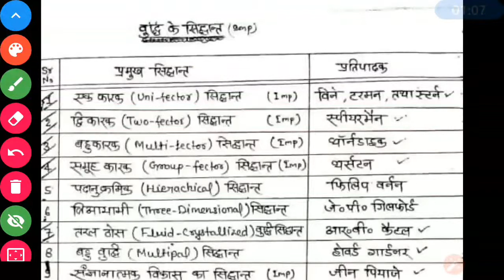बुद्धि के सिद्धांत (imp) | मनोविज्ञान | TET/CTET/शिक्षक भर्ती/DELED/RTET/MPTET/UPTET/BED/UTET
मनोविज्ञान : मनोवैज्ञानिको के कथन | भाग -9 | TET/CTET/शिक्षक भर्ती/DELED/RTET/MPTET/UPTET/BED/UTET

मनोविज्ञान :  | भाग -4 | TET/CTET/शिक्षक भर्ती/DELED/RTET/MPTET/UPTET/BED/UTET

मनोविज्ञान|TET/CTET/शिक्षक भर्ती/DELED/RTET/MPTET/UPTET/BED/HTET/KVS/UTET

प्रमुख शिक्षण विधियाँ : मनोविज्ञान | TET/CTET/शिक्षक भर्ती/DELED/RTET/MPTET/UPTET/BED/HTET/KVS/UTET

प्रमुख शिक्षण_विधियाँ : मनोविज्ञान